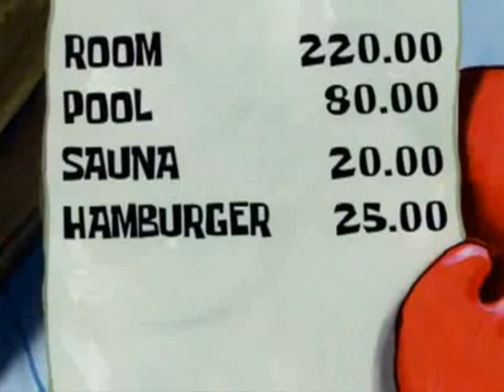Youtube Poop - Spongebob Funny